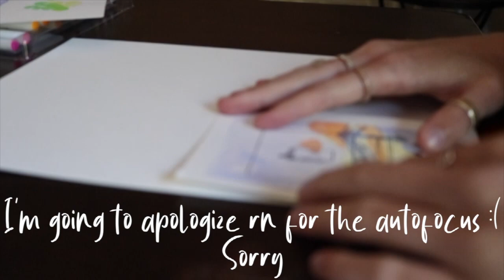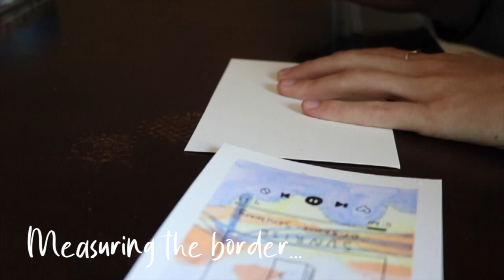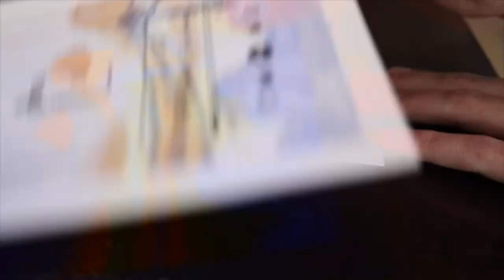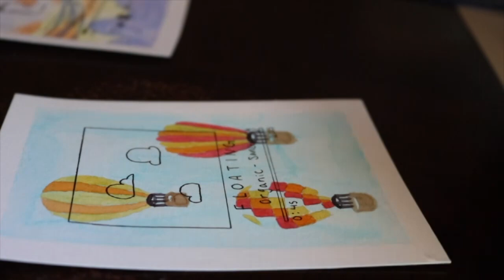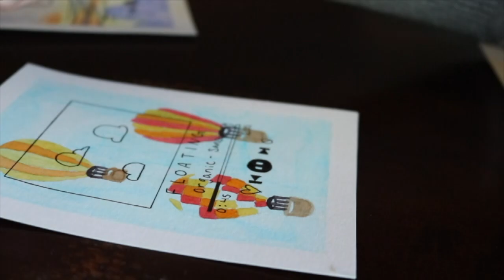Watercolor With Me!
It's been a while. and of course everything has gone off the deep end while I was gone :D

Anyway! Here's a little watercoloring video I did, simply for the fun of it. I've been making little music playlist cards out of the paintings, and I may use them for bullet journal spreads and such. I hope you guys enjoy the video, and have fun doing your own little painting alongside mine!

Supplies:
-Scribbles That Matter Watercolor Brush Pens
-Canson XL Watercolor Paper Pad (the paper should be cold pressed)
-Blue painter's tape
-Sakura Pigma Micron Fineliner
-Pencil
-Ruler
-Scissors

~SM33 :D